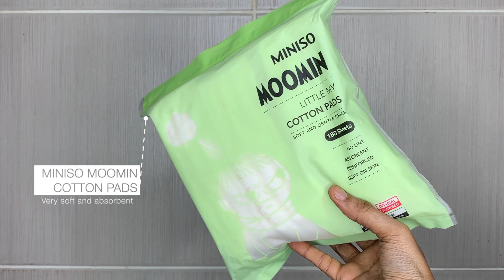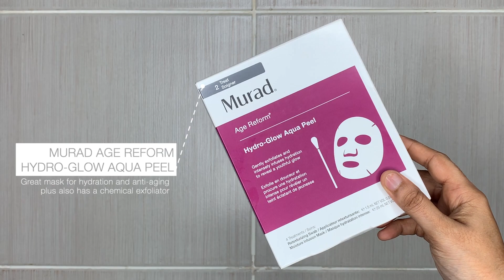My *VERY EXTRA* Nighttime Skincare Routine! - Routine for Dry, Sensitive, Eczema-Prone Skin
Hey Guys!

So I finally decided to film my nighttime skincare routine for you guys! There was a time when this was requested by quite a number of people so I finally sat my ass down and decided to do it, lol

I have severely dry skin and eczema so all the products mentioned have helped my facial skin tremendously! So I hope this video helps you guys figure out a good routine for your own skin in case you may have the same issues I do!

Products Mentioned:
Clinique Take The Day Off Cleansing Balm
Klorane Floral Water Makeup Remover
Cotton Pads - Miniso
Etude House Baking Powder Pore Cleansing Foam
Hyaluronic Acid Essence Toner - Miniso
Aloe Vera Moisturising Essence - Miniso
Sherrie Matthews Acupuncture Jade Roller (cheaper alternative
Gentillesse L'Esprit Nature Serum - Miniso
Yellow Beauty Stay Gold Turmeric Face Elixir (I saw on the website the packaging has completely changed after rebranding and the bottle is now half the size from what it used to be)
La Roche Posay Lipikar Balm AP+ Moisturiser

Otherwise, kudos to you for reading this far!

Dida Loves You x